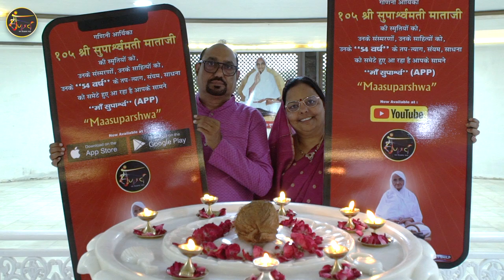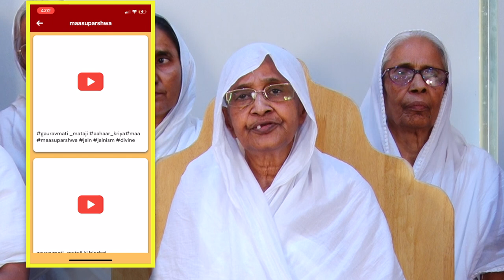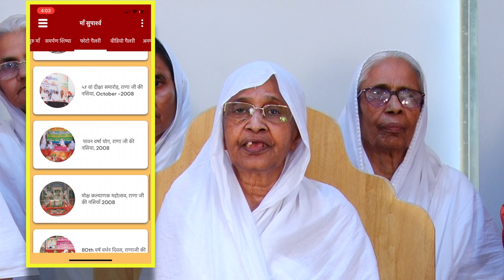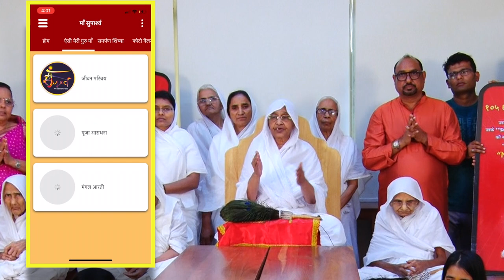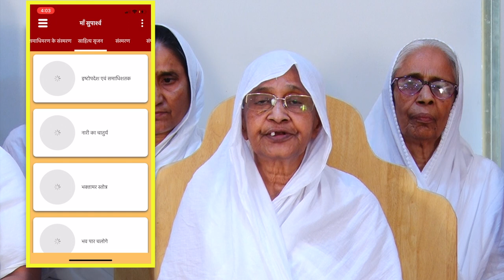APP VIMOCHAN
Mom- its meaning: Face Painting!!